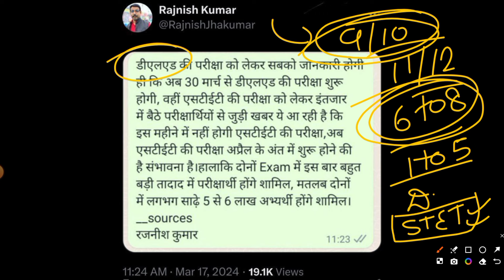BIHAR STET EXAM DATE 2024